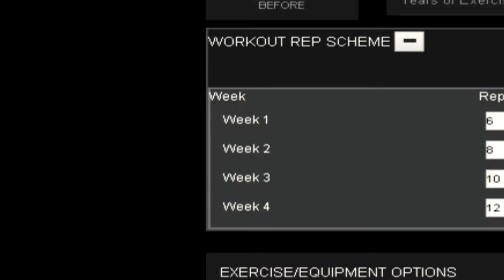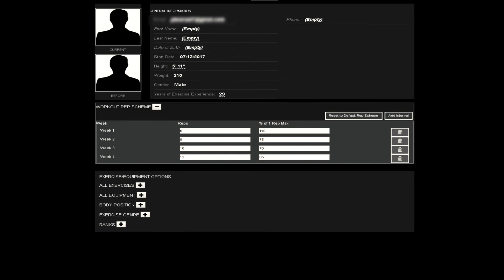Fortress Rock Rep Scheme Set Up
You ever just need a quick reference on exercises? Well this is the place, we also have a webapp that will manage your workouts for you. This will allow you to focus on getting a great balanced workout without that repetitive routine syndrome

Fortress Rock Fitness, LLC specifically DISCLAIMS LIABILITY FOR INCIDENTAL OR CONSEQUENTIAL DAMAGES and assumes no responsibility or liability for any loss or damage suffered by any person as a result of the use or misuse of any of the information or content within the program. Fortress Rock Fitness, LLC assumes or undertakes NO LIABILITY for any loss or damage suffered as a result of the user or misuse of any of the information or content or any reliance thereon.

Consult a physician before performing this or any exercise program. It is your responsibility to evaluate your own medical and physical condition, or that of your clients, and to independently determine whether to perform, use or adapt any of the information or content within this program. Any exercise program may result in injury. By voluntarily undertaking any exercise within this program, you assume the risk of any resulting injury. You ever just need a quick reference on exercises? Well this is the place, we also have a webapp that will manage your workouts for you. This will allow you to focus on getting a great balanced workout without that repetitive routine syndrome